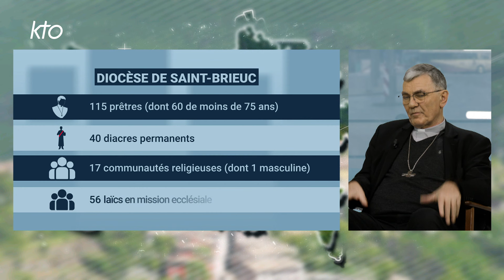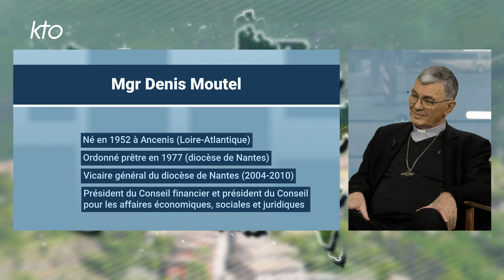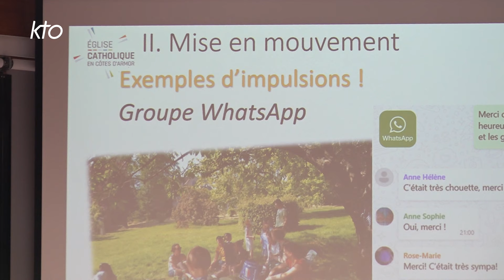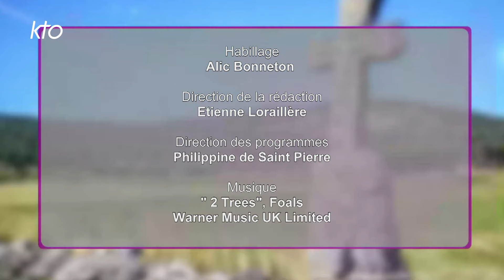Mgr Denis Moutel - Diocèse de Saint Brieuc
Mgr Denis Moutel, évêque de Saint Brieuc et Tréguier, est l'invité de "La vie des diocèses" pour parler de l'actualité et des enjeux de l'Eglise catholique dans les Côtes d'Armor.
Le 25 novembre dernier a eu lieu une assemblée diocésaine au sanctuaire Notre-Dame de Toute-Aide à Querrien, avec pour thème "La mission entre inconfort et audace". 80 personnes ont réfléchi ensemble à la conversion pastorale et missionnaire à laquelle tous les fidèles sont invités, prêtres comme laïcs. Manière d'exercer le ministère pour les prêtres, accueil des personnes éloignées de l'Eglise, retours sur la démarche « Kerygma »... A partir de quelques témoignages, les chrétiens engagés dans la mission du diocèse évoquent de nouvelles pratiques missionnaires.
Nous sommes allés à la rencontre de l'APALOU, l'Association des Parents de l'Aumônerie de l'Enseignement Public à Loudéac. Dans des locaux rénovés en 2022, des jeunes du collège et du lycée sont accueillis pour les "vendre'dynamiques". Au programme, jeux, repas convivial, prière et témoignages de foi. Explications par Sandrine Saffon, responsable de l'aumônerie de l'Enseignement public à Loudéac.
Durant cette émission, Mgr Denis Moutel parle notamment des suites du synode diocésain, de la création de la mission de « délégué général », de la « cousinade à la mode de Bretagne » organisée en octobre 2023, du renouveau du ministère des prêtres, et de figures de sainteté à découvrir : Claude et Marguerite de La Garaye.
Une émission présentée par Honorine Grasset.